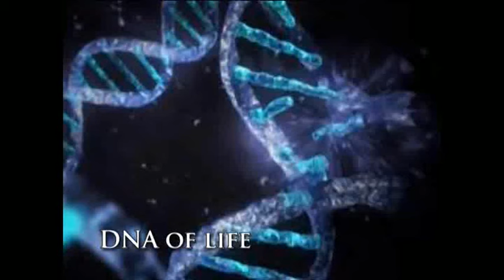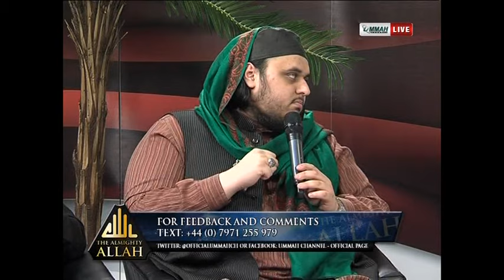The Almighty Allah 2014 | Shaykh Pir Syed Irfan Shah Mashadi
Ummah Channel programme with Shaykh Pir Syed Irfan Shah Mashadi. Uploaded with consent from Ummah Channel [Sky 828]